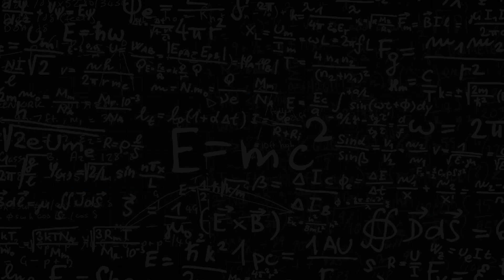Infinite consciousness can generate infinite ideas